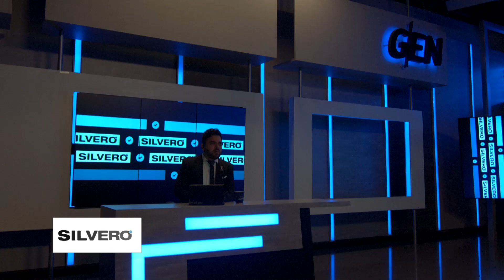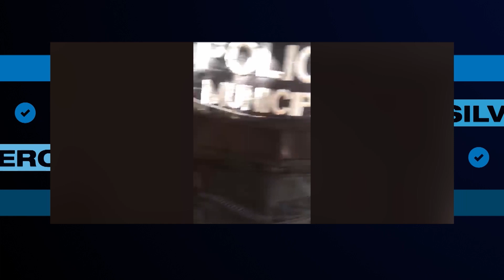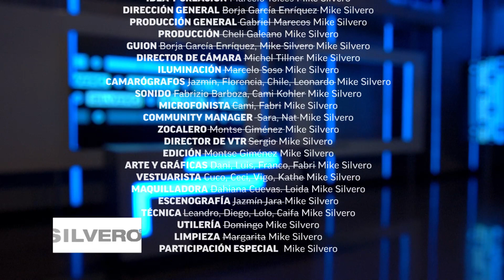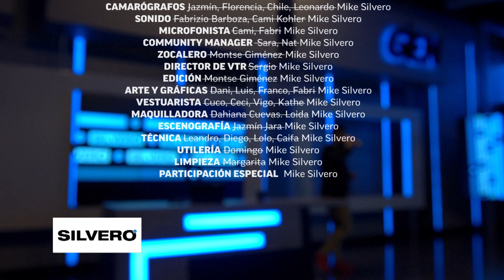Silvero habla de robo de carne, pelos de abajo y tiempos violentos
Varios robos de cortes de carne registrados en una famosa cadena de minimercados 🥩💥, nos llevaron a analizar el por qué están cada vez más normalizas situaciones de hurto y de violencia en nuestra sociedad. La realidad es que, más allá de pertenecer a un determinado estatus social, la inseguridad parece formar parte de todos los rincones de la sociedad en la que vivimos 🇵🇾😓. ¿Qué podemos hacer al respecto?